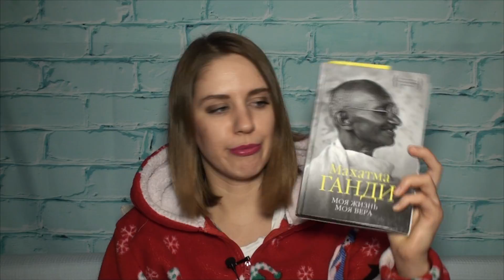ИТОГИ ГОДА И ЦЕЛИ НА 2017 ГОД